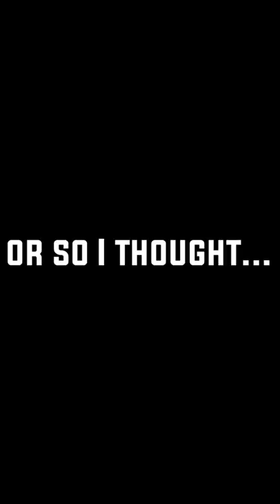Baseball 9 makes me RAGE😡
This game is lowkey kind of fun but makes me rage at the same time...